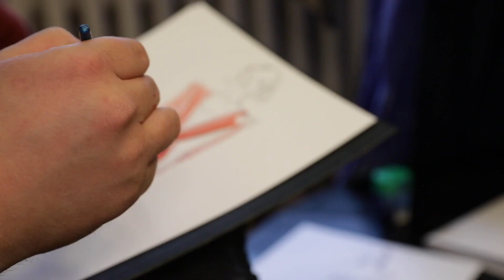Tvorba šiat pre Emíliu Vášáryová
Boris Hanečka prezradil, čo všetko je za tvorbou šiat pre veľkú osobnosť ako Emília Vášáryová